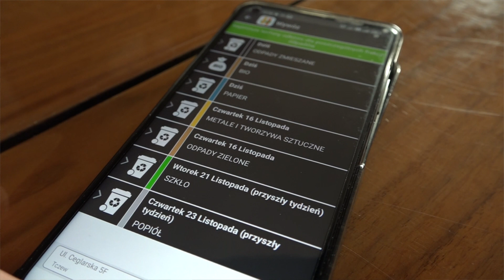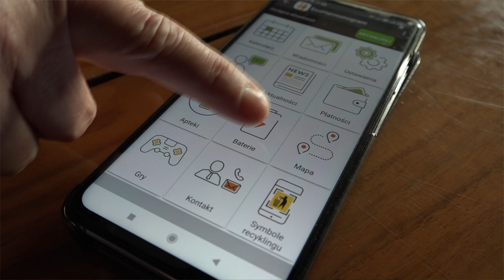Eco Harmonogram - Aplikacja podpowie kiedy wystawić śmieci - Tczew, Tcz.pl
W ramach nowego przetargu na odbiór odpadów komunalnych firma Clean Bud przygotowała specjalną aplikację EcoHarmonogram, zawierającą przydatne informacje dla mieszkańców. Aplikacja będzie przypomniała użytkownikom m. in. o terminach odbioru śmieci. Aplikację można pobrać ze sklepu Google Play. Jest bezpłatna - wystarczy podać w niej swój adres zamieszkania.